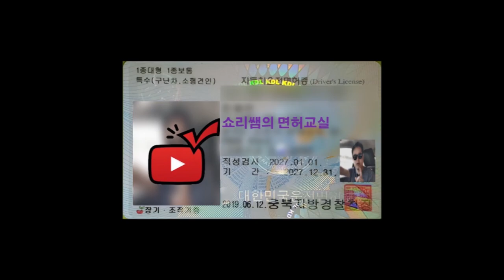도로주행시험 우회전시 핸들링 하는법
도로주행시험시 우회전 핸들링 하는법과 타이밍 잡는 법에 대한 영상입니다. 영상을 참고 하시어 도로주행 합격을 하시기 바랍니다.
긍정의 포스가 합격을 합께 응원하겠습니다.